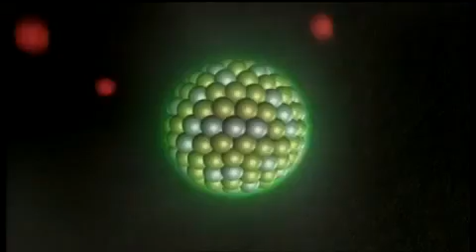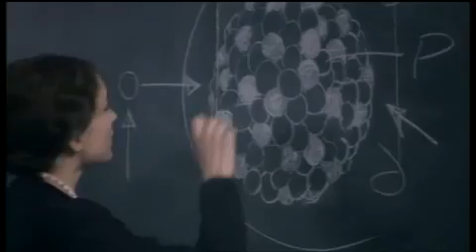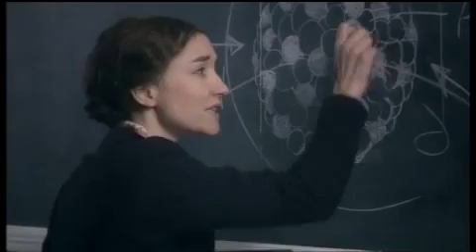Einstein and the World's Most Famous Equation e=mc² Part 9 of 11